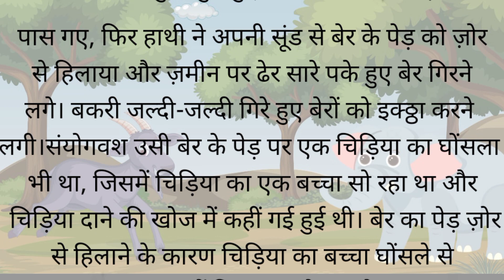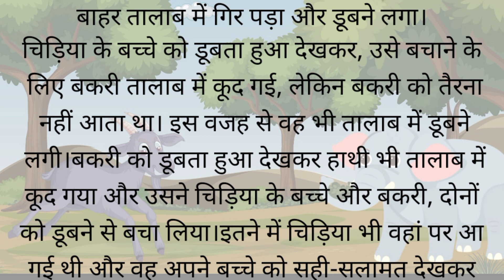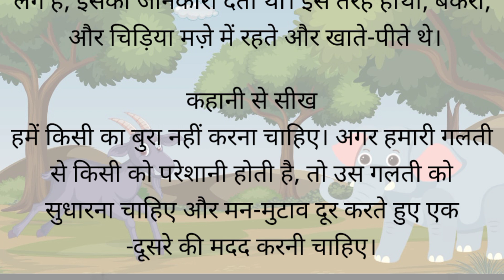hindi kahani ll हाथी और बकरे की कहानी 🐐 short story in Hindi ll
नैतिक kahani ll हाथी और बकरे की कहानी 🐐 short story in Hindi ll